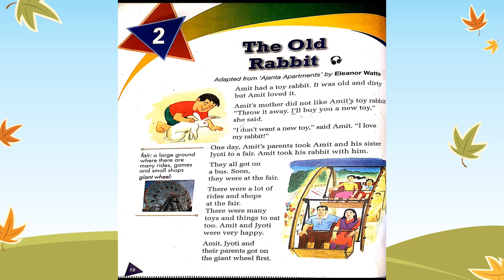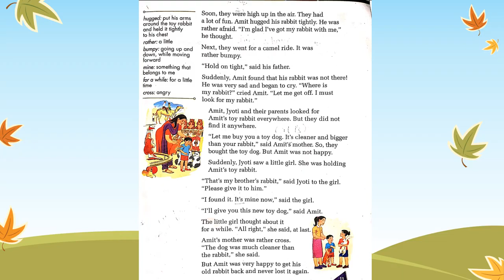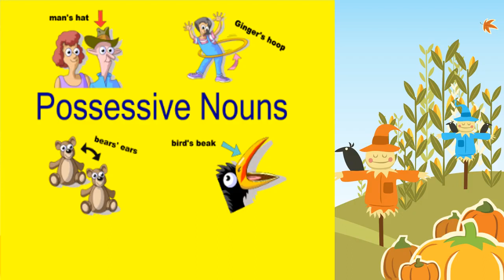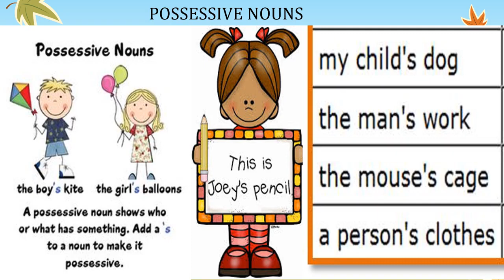II Std. ENGLISH VID 02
THE OLD RABBIT